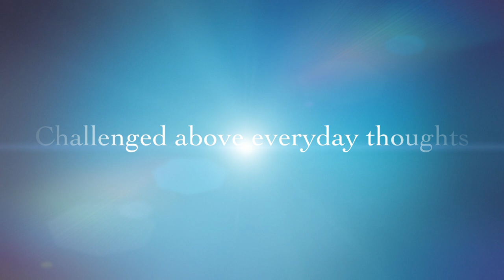Canadian Math Competition 2020